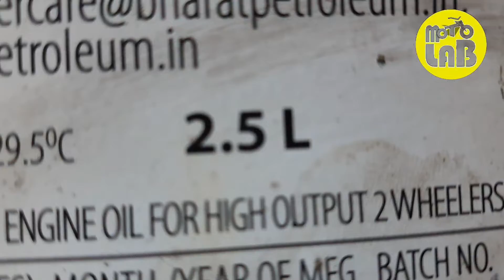Royalenfield BULLET oil Changing process / malayalam /standard /classic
How to change royal enfield BULLET engine oil / standard 350/ standard 500/ classic 350/ classic 500